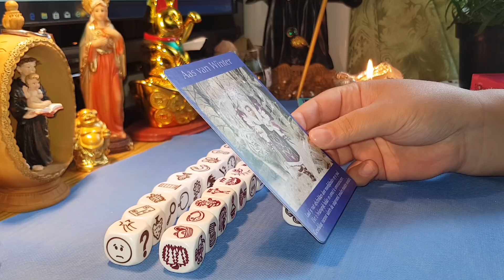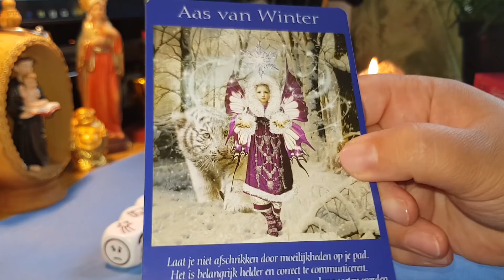BERBEC ZARURI DRAGOSTE 6-13 MAI 2019